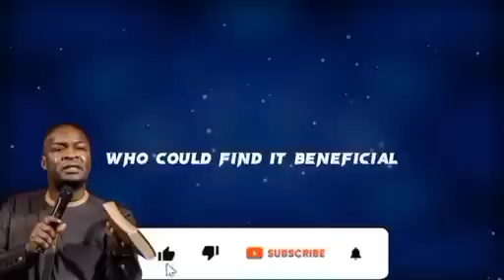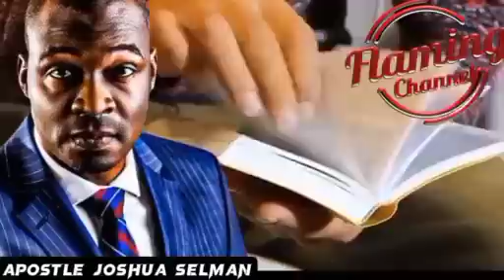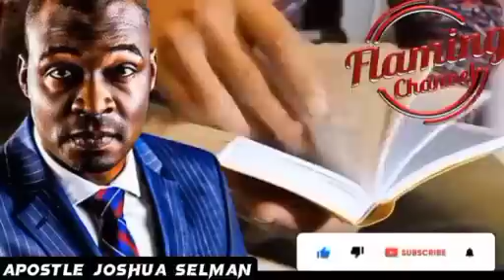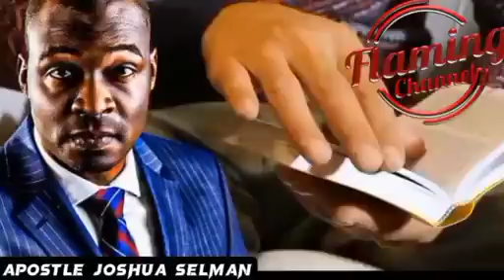DO THIS IMMEDIATELY AFTER HAVING A BAD DREAM | APOSTLE JOSHUA SELMAN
For easy access to messages shared on this page, search for:

joshua selman
koinonia abuja
koinonia global
koinonia videos
Koinonia global apostle joshua seiman
sbhic connect
selman'â€™s videos
online sermons
commanding results
koinonia messages
apostle selman
koinoniasermons2021
koinoniawatchtv
koinoniasermons